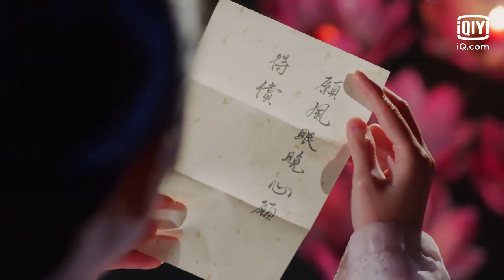Jing Ci & Yuan letakkan lentera bersama-sama [INDO SUB] | The Love Lasts Two Minds | iQiyi Indonesia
【Deskripsi】
“Pria populer” Alan Yu akhirnya menggandeng tangan pendatang baru yang populer Yukee Chen, drama kuno ekslusif original iQIYI. Pasangan Ci-Wan dengan kekuatan penuh, membawakan serangan romantis yang tiada hentinya. Tidak hanya membawakan “Triple Ciuman Hutan Persik” yang sangat manis, ada banyak gaya berkencan menunggumu memecahkannya!